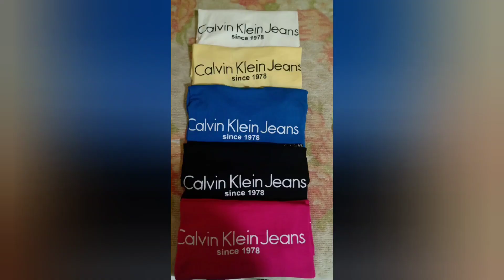ESPECIAL DE T'CHIRTS É CROPPED FEMININA SANTA CRUZ CAPIBARIBE PERNAMBUCO